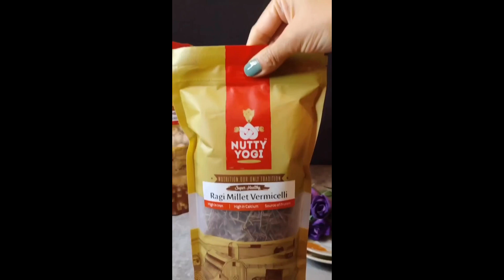BAKED VERMICELLI YOGURT | Nutty Yogi Ragi vermicelli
Baked yogurt is my all time favourite dessert and this time we made it with twist of ragi vermicelli and it turned out amazing.

Ingredients:
1 tbsp Ragi vermicelli
1 tspn jaggery powder
1 cup water
1 cup yoghurt
1 cup condensed milk
1/2 tspn Cardamom powder

For Garnish:
Almond silver
Saffron thread

Hot water for baking